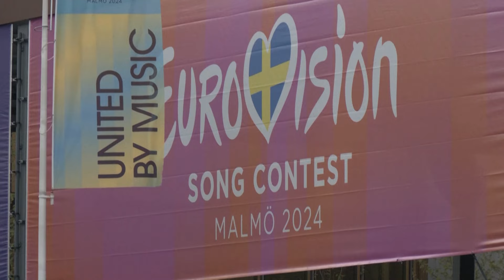Euroviisut herättivät tänä vuonna ristiriitaisia tunteita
Nyt perehdymme tämän vuoden Euroviisuihin, jotka päättyivät ristiriitaisen finaaliviikon päätteeksi Sveitsin voittoon. Monien mielestä Euroviisut ovat yleensä riemukas tapahtuma, mutta tänä vuonna ne herättivät myös ikäviä tunteita.